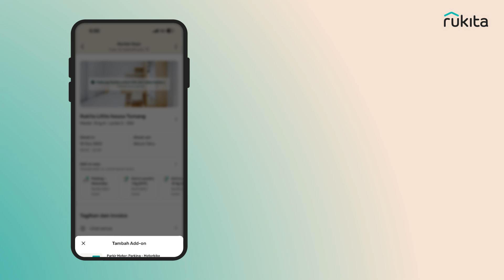Tutorial Permintaan Parkir Tambahan via aplikasi Rukita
Mau request parkir tambahan di Rukita?
Yuk, ikuti tutorial mudahnya lewat aplikasi Rukita!
Info lebih lanjut kunjungi rukita.co 📲